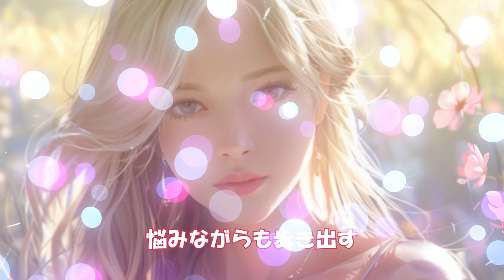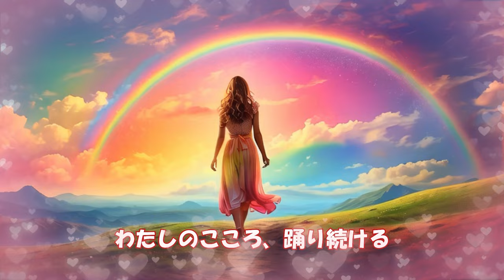【AI-Musicクリエーターソング】未来の挑戦 - 夢へのダンス アイドル登場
未来への挑戦と夢をテーマにしたシンセポップダンスナンバー「未来の挑戦」をお届けします。

穏やかで感情豊かな女性の声と、未来への希望を象徴するリズムが魅力のこの曲は、あなたに新しい一歩を踏み出す勇気を与えます。

是非、この感動を共有し、共に未来を描いていきましょう。

English:
Featuring a calm and emotionally rich female voice paired with rhythms that symbolize hope for the future, this song will inspire you to take a new step forward. Share this emotion and let's paint the future together.